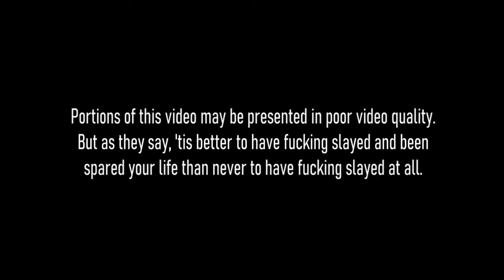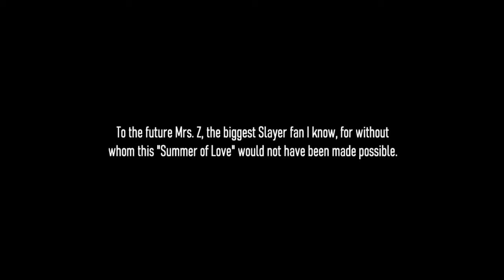The Summer of Love: Part 5.2 - Riot Fest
I have mentioned in my video descriptions about my heavy metal babe of a friend who accompanied me for almost all of the legs of my "Summer of Love" concertgoing.  Her name is Linda.

Linda is the biggest Slayer fan I know.  Before I knew her, the only way I knew of Slayer was when World Championship Wrestling actually used the instrumental version of their song "Here Comes the Pain" as the theme song for WCW Thunder in its final year.  I won some cool points for that, because she had NEVER heard of "Here Comes the Pain."

The primary reason for deciding on going to Riot Fest was to see that band.  As it turned out, Linda actually had tickets to see them play in Indiana either in 2019 or the year previously, but had begrudgingly skipped attending.  And therein actually lies my primary reason for going to Riot Fest.  It really was a two-fold decision: not just to see the men that made the band and to have that opportunity for a full-fledged Slayer experience in a sea of mosh pitters, but to also help a friend make up for lost opportunity.  Which she also did, on my own dime, two months after Riot Fest, when Slayer played their last Illinois show in Moline.

I have ZERO complaints whatsoever.  How could I?  My eardrums were successfully pierced.  I was swaying almost non-stop with the crowd.  The fire was poppin'.  This was not a band that sounded like they were playing their final tour.  I know there's a phrase that says "never say never", but there was something from my angle as Tom Araya was wandering on stage after "Angel of Death", peering into the mass of Slaytanic soldiers, that made me feel otherwise.

Like Manna from Heaven.  Not just getting one Slayer experience out of my system, but the whole entire weekend at Douglas Park.  And the whole entire summer.

Okay, if not from Heaven directly, then slightly South of Heaven.

Oh, and there was also a pit hosted by The Village People.  I'm out of time.